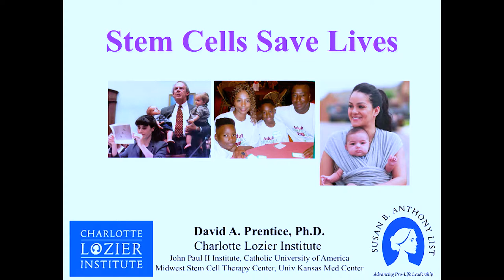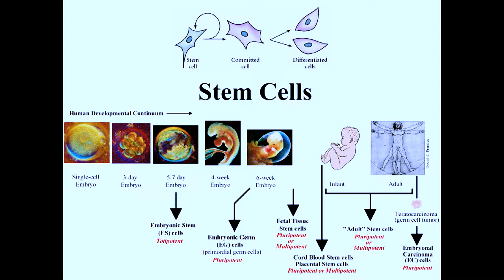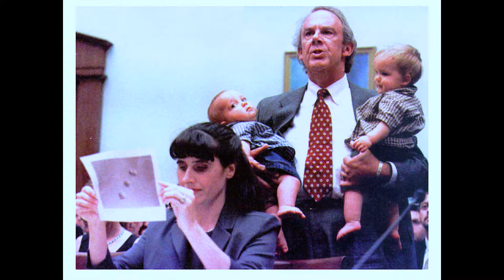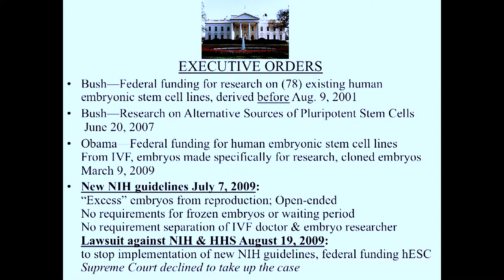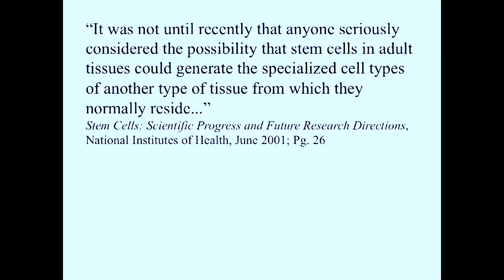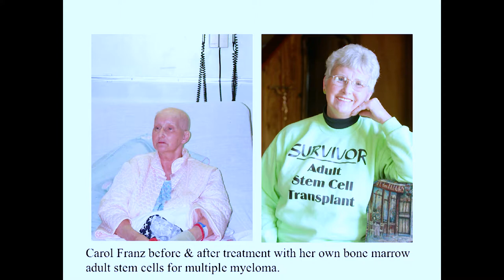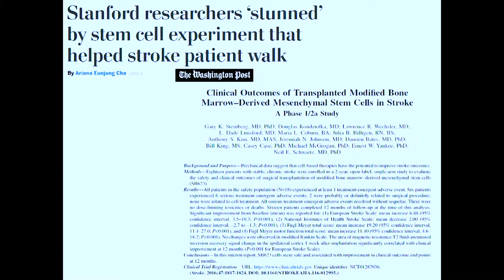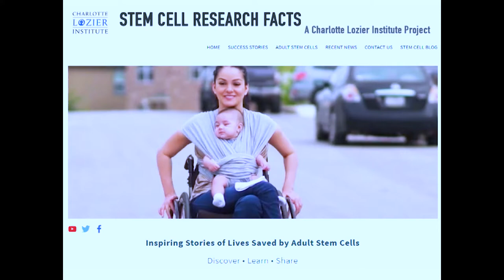Dr David Prentice - Bringing America Back to Life 2018 Copy 01